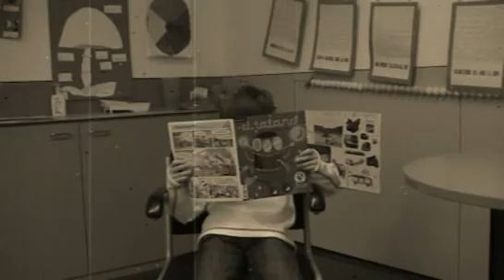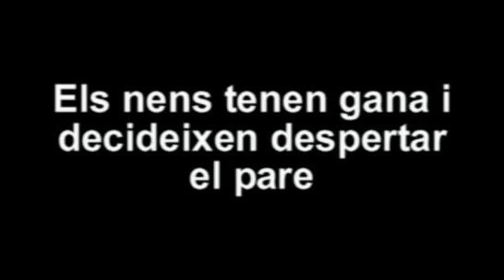el pare dormilega.mpg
Video realitzat a l'estil del cine mut per alumnes de segon, segons el seu guió.